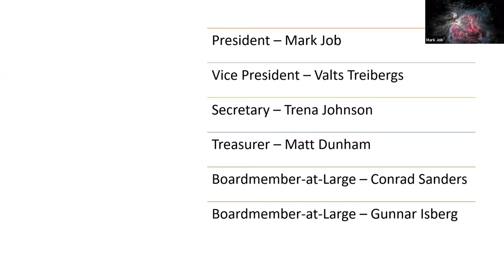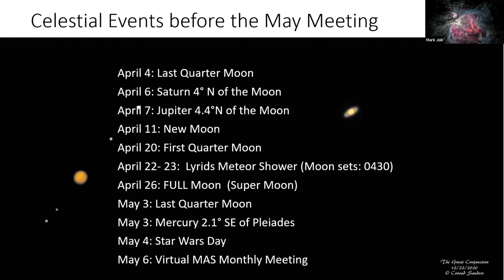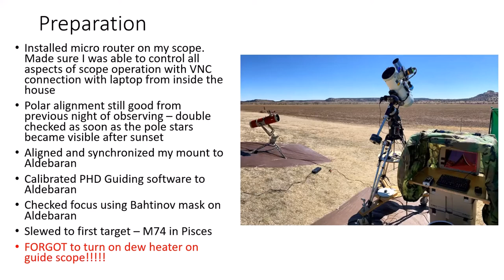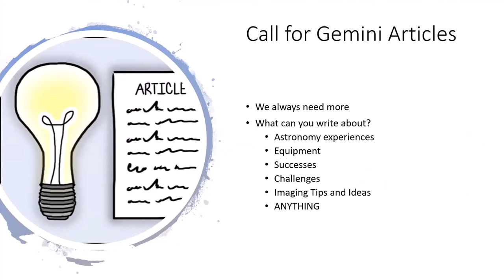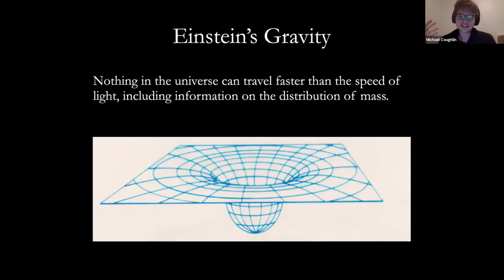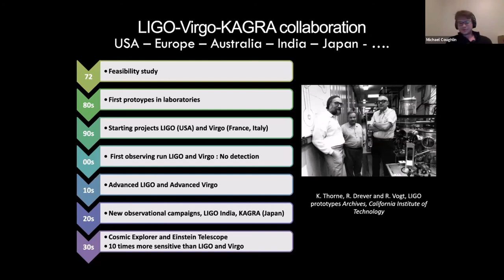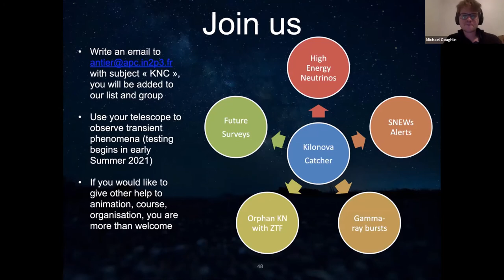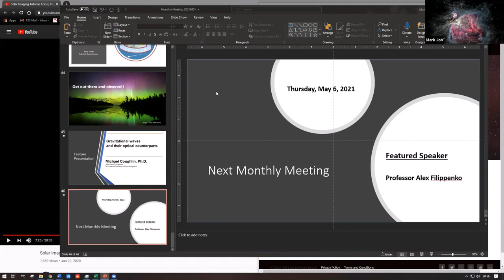Virtual MAS Meeting April 1 2021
Minnesota Astronomical Society virtual monthly meeting for April 2021.